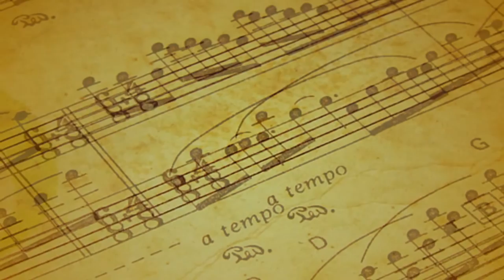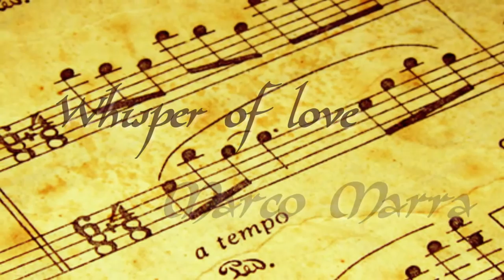Emotional-Atmospheric Mix: Music By Marco Marra